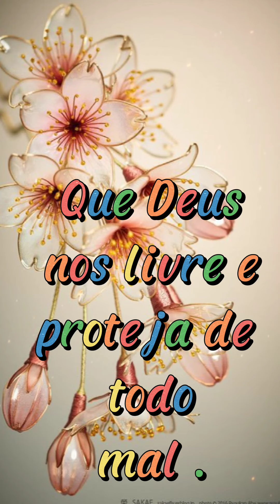mensagens de reflexão